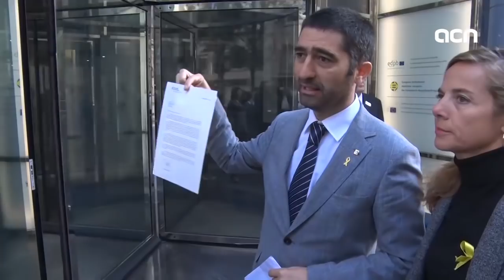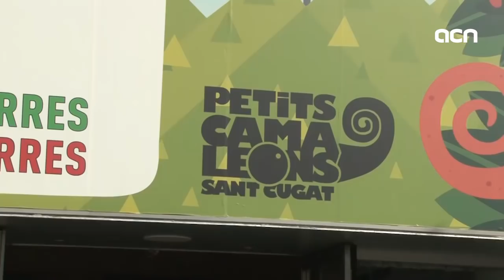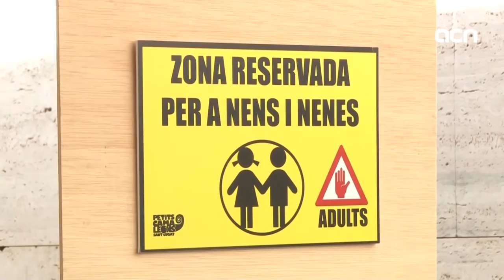9-Oct-18 TV News: 'Pro-independence forces lose majority in parliament'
Pro-independence forces have lost their majority in Parliament after a Spanish judge ruling, but also due to their disagreements on how to react to it. The Parliament speaker, Roger Torrent, is not accepting Carles Puigdemont and other MPs' votes by proxy. And, as they reject being substituted, they won't be able to vote from now. Catalan News goes into depth on this crisis, and also goes what's new at the Sitges Film Festival.